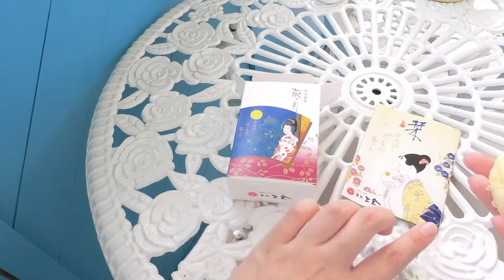【仙台銘菓】萩の月 MUKBANG